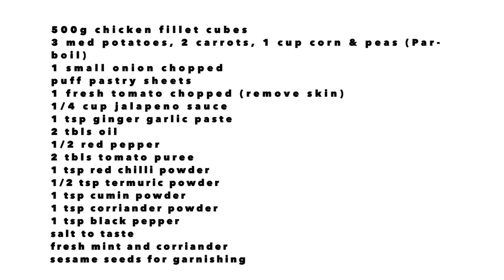Chicken and Veg Pastry | Ramadan Recipes | Indian Cooking Recipes | Cook with Anisa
Chicken and Veg Pastry are a very popular Ramadan Recipe or at any time of the year! Awesome for day trips, lunch box or after school snacks.  You should have most of the ingredients all ready, and you can freeze these and make them later. So try them out soon, and dont forget to tag me on Instagram or Twitter so I can see!

Please note: I dont talk in this video, so feel free to mute :-)

Do you start your Ramadan preps early or do you cook fresh on the day!

INGREDIENTS:
500g chicken fillet cubes
3 med potatoes, 2 carrots, 1 cup corn & peas (Par-boil)
1 small onion chopped
puff pastry sheets
1 fresh tomato chopped (remove skin)
1/4 cup jalapeno sauce
1 tsp ginger garlic paste
2 tbls oil
1/2 red pepper
2 tbls tomato puree
1 tsp red chilli powder
1/2 tsp termuric powder
1 tsp cumin powder
1 tsp corriander powder
1 tsp black pepper
salt to taste
fresh mint and corriander
sesame seeds for garnishing

WHERE ELSE TO FIND ME

Make sure not to miss a single video from Anisa!

My Current Reading:
Jamie Olivers Quick & Easy Food

SOME OF MY FAVORITE KITCHEN ITEMS!
Jamie Oliver Pestle & Mortar

Ecooe Glass Teapot

Nutri Ninja (UK)

Nutri Ninja (US)

Nikon Camera used

Top Cook Books

🔥 Wife, Mum, Sassy, Classy Cooking Queen ❤️
🔥 Local girl with your favourite recipes you've always wanted to cook the super easy way!

Born and raised in Leicester, England and have learnt from the the best Chefs, who have taught me everything from savouries , delicious, tasty mouth watering home made good food, snacks to sweet dishes, desserts and more!